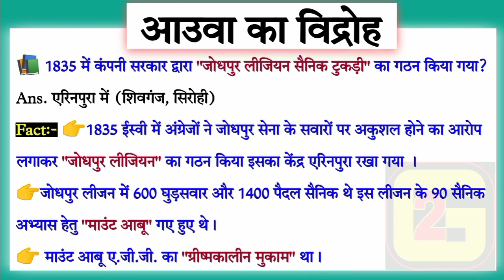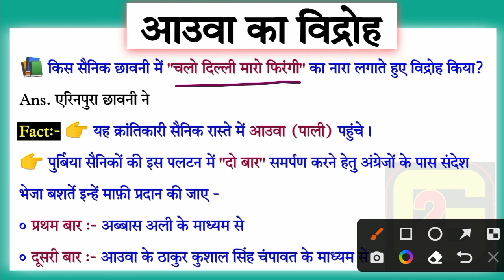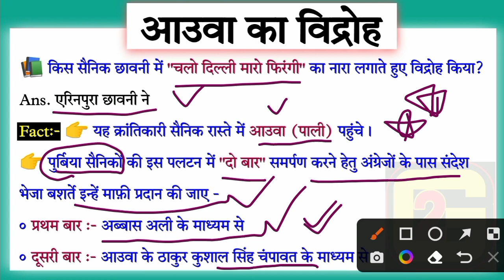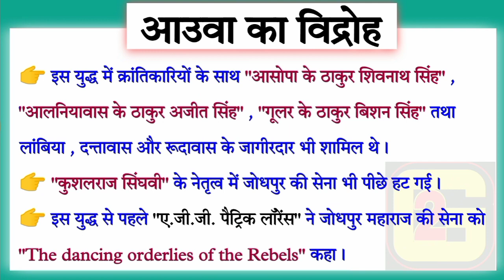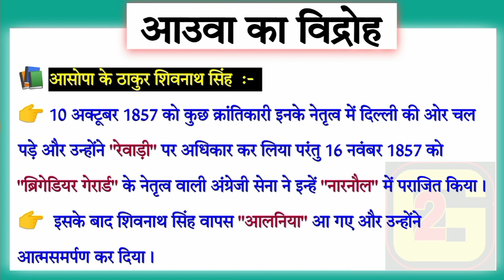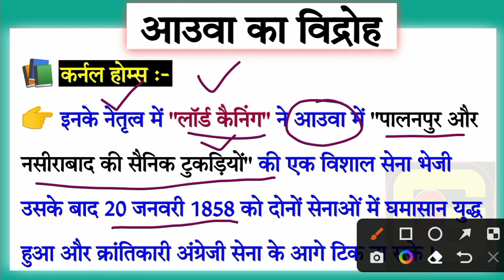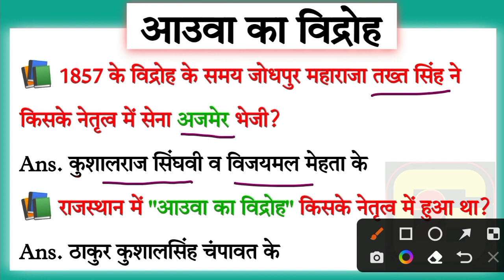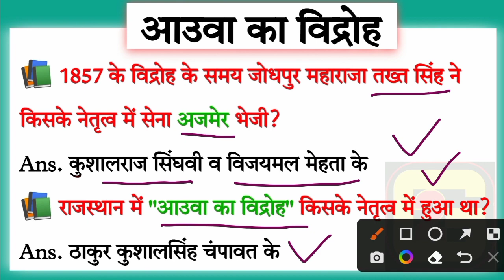राजस्थान में 1857 की क्रांति | आउवा का विद्रोह | Aauwa ka vidroh 1857 | Rajasthan gk By G2 SIR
राजस्थान में 1857 की क्रांति | आउवा का विद्रोह | Aauwa ka vidroh 1857 | Rajasthan gk By Gaurav Godara Sir
• Thakur kushal singh champavat aauwa gk
• Aauwa Thakur kushal singh champavat gk
• Revolution of 1857 in Rajasthan
• Rajasthan 1857 kranti gk
• Rebellion of Aauwa 1857 in Rajasthan
• आउवा ठाकुर कुशाल सिंह चंपावत का 1857 की क्रांति में योगदान
• एरिनपुरा छावनी का विद्रोह 1857
• बिथौडा़ का युद्ध 1857
• चेलावास का युद्ध 1857
• आउवा का युद्ध 1857
• 1857 क्रांति राजस्थान
• राजस्थान 1857 विद्रोह
• study with G2 Sir
• G2 Sir